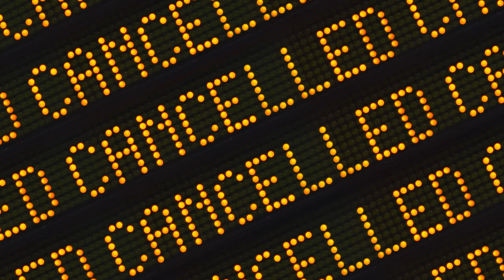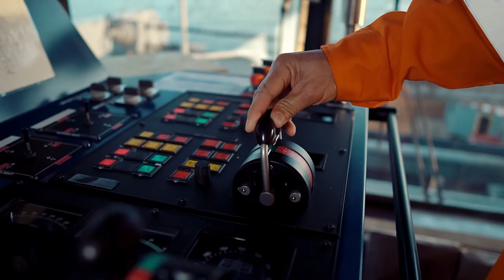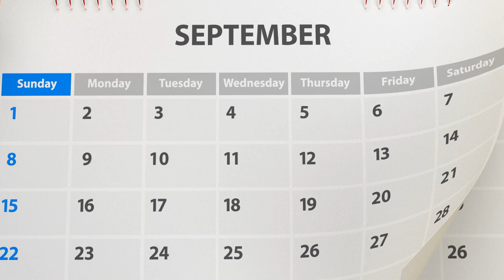Hurricane Season Cruise - Yay or Nay?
Yes or no - should you book a summertime cruise to the Caribbean during Hurricane Season? We explore the risk - and the preparation - in this video, talking about our own personal experience with a hurricane season cruise.

0:01 Intro
0:50 Travel Insurance
1:24 Changes to Your Itinerary
2:22 Give yourself a buffer
3:28 Safety in a hurricane
4:21 Impact to onboard experiences
5:36 So, should you book?

Twitter (@beautygirlsmom)